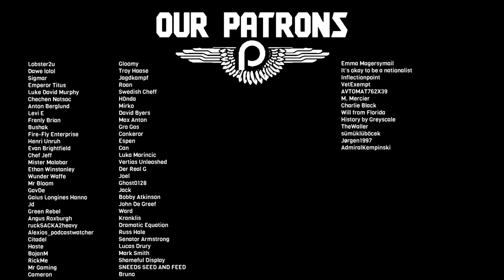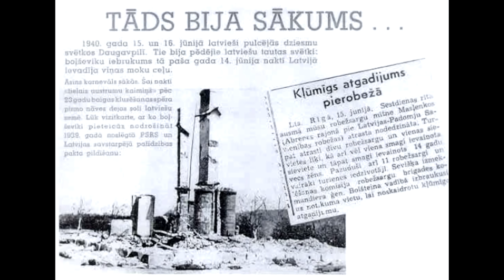The Complete History of the Latvian Legion (Latvian SS)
Did you know that the country with the most volunteers to the Waffen-SS was the little Baltic nation of Latvia? In all, around 100,000 Latvians ended up serving in the German armed forces or labour forces such as the Todt organization. The Latvians felt that they had been liberated from their previous occupiers, the Soviet Union and World War 2 was a much different story for the Latvians than it was for us in the West. To them, joining up with Germany made complete sense and the two of them got on incredibly well and both fought till the end both in Latvia and in Germany. Until now the two nations had hated eachother but now the two were inseparable and their fates were intertwined. This is the story of the Latvian Legion who chose to work with the Germans for a hope of a free and independent Latvia.

Sources:

Flight from Latvia - Dagnija Neimane
Latvian Legion - Arthur Silgailis
The SS: A New History - Adrian Weale
Year of Horror - Pauls Kovaļevskis

Credit:

For colouring the vast majority of the Latvian footage -@marscherkanals

Chapters:

Intro: 0:00
Latvian Independence: 2:47
A Second Chance?: 13:36
Retreat from Leningrad: 27:51
Retreat into Latvia: 36:36
The Courland Pocket: 43:35
The 15th Division in Pomerania: 55:39
The End: 1:01:33